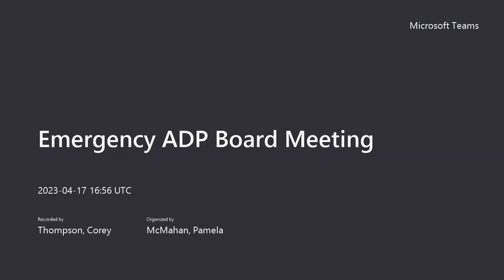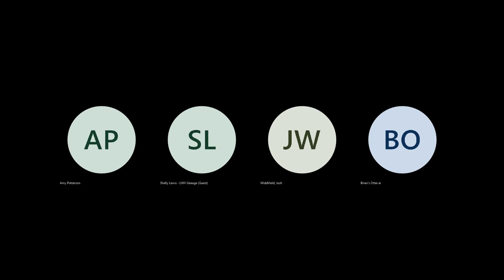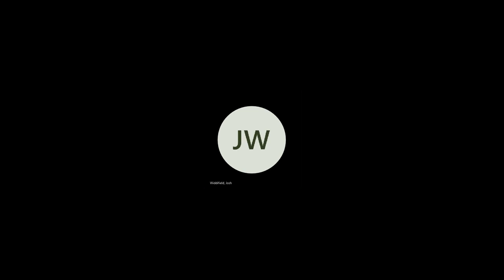ADP Emergency Board Meeting 04-17-23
This is a follow up to the previous emergency meeting regarding the water resources issue on 04-13-23